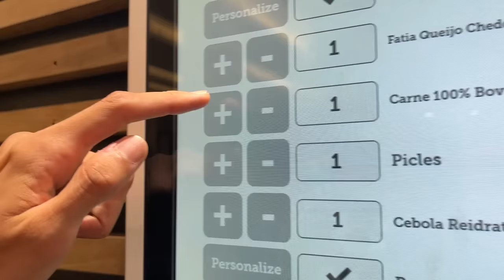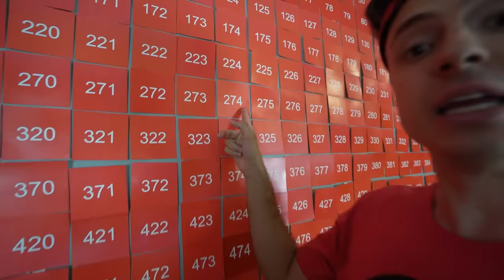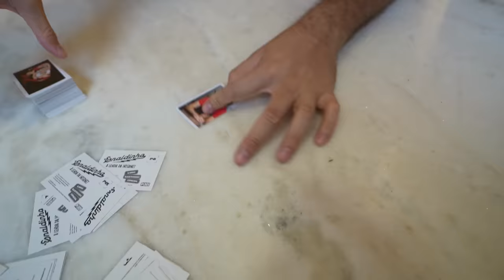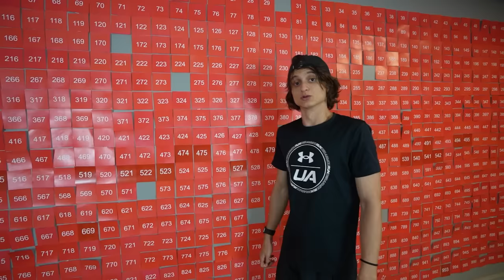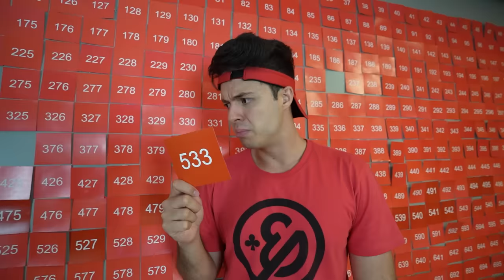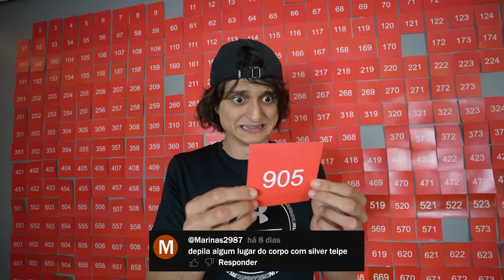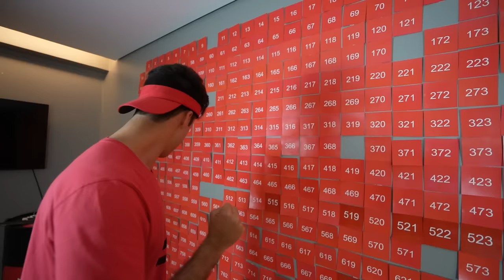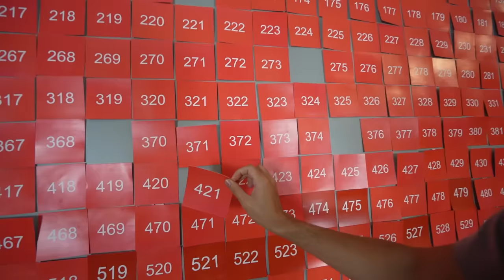CUMPRINDO 1000 DESAFIOS EXTREMOS DOS INSCRITOS EM UMA HORA!